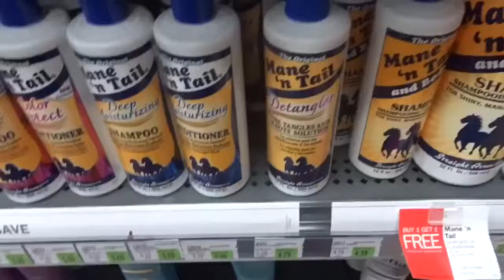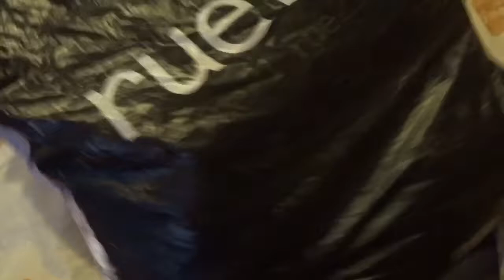Vlog #9 | Shopping For My Lookbook | Vlogging In The Rain | Life as Aisha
I'm back with a new vlog! In this video I give a recap of the past weekend & more!